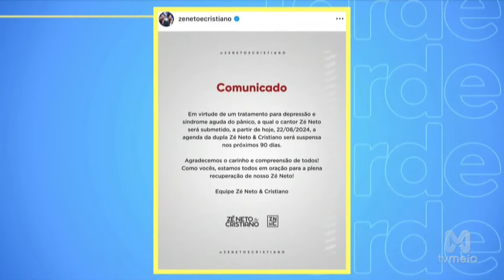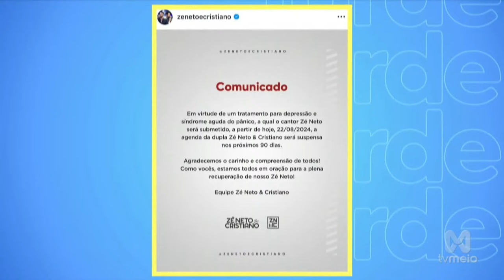Em batalha contra a depressão, cantor Zé Neto cancela agenda de shows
A receita perfeita para as tardes do telespectador na tela de toda a Rede Meio: as notícias e casos que estão chamando a atenção do Brasil e do mundo, os acontecimentos narrados direto dos locais através das afiliadas da emissora em estados como Acre, Amazonas, Ceará, Pará e São Paulo, e as fofocas quentinhas e exclusivas do mundo dos famosos. Aqui você vê hoje o que os outros vespertinos vão te contar amanhã! E além de tudo isso, muita diversão, humor, risadas, descontração e prêmios em dinheiro para o público de casa. Suyane Pessoa, Mayara Dias e Mariza Holanda trazem tudo que o telespectador precisa ao vivo, de segunda a sexta, às 15h25.